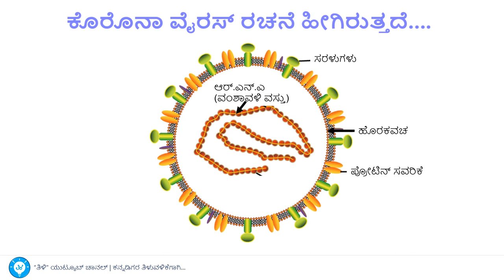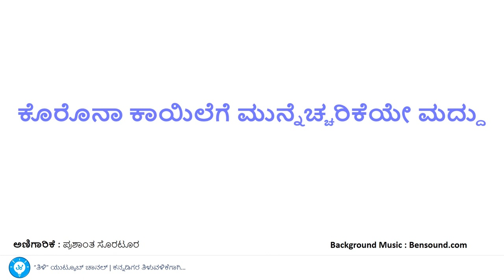ಕೊರೊನಾ - ಸಾಬೂನಿನಿಂದ ಏಕೆ ಕೈ ತೊಳೆಯಬೇಕು? | Effect of Soap on Coronavirus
ಸಾಬೂನಿನಿಂದ ಕೈ ತೊಳೆಯುವುದರಿಂದ ಹೇಗೆ ಅದು ವೈರಸ್ ಗಳನ್ನು ಕೊಲ್ಲುತ್ತದೆ ಅನ್ನುವುದನ್ನು ಈ ವಿಡಿಯೋ ತಿಳಿಸುತ್ತದೆ.

This video explains about effect of Soap on viruses. Washing hands with soap kills viruses.
Washing hands for minimum 20 seconds is recomended to clean viruses.